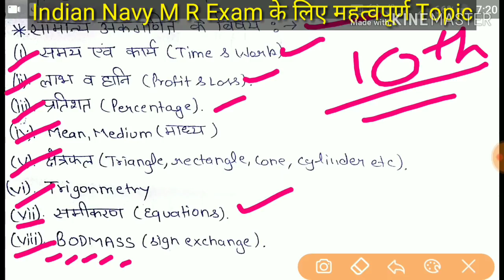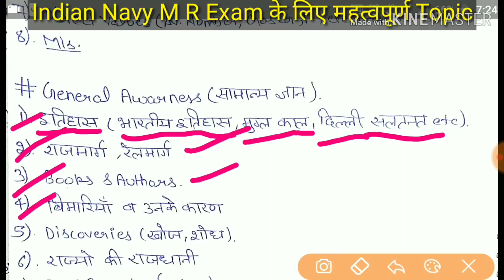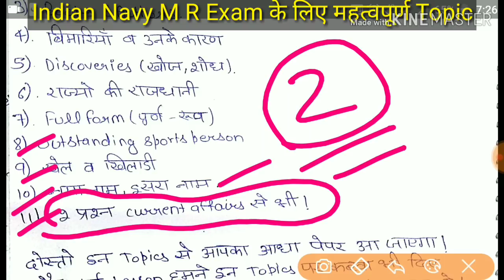Indian Navy MR most important topic for exam.(Gen. Science,Gen. Math & G.A)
Welcome Friends
In this video I tell you the most important topic for indian navy MR exam 2019. Also I tell some tips for preparation for navy matric recuirt mr exam. Watch video till and I hope this video helps you .

।जय ȶहद जी भारत।

Hand picked best books buying  links :-

ITBP Constable
ITBP Constable Practice Set
Coast Guard full Book
Coast Guard Practice Sets
Indian Navy MR full book
Indian Navy MR Practice Sets
Indian Navy SSR full book
Navy AA full book
Indian Navy SSR/AA Practice Sets

Best Books(section wise)for SSC ,IB, UPSE and other exams.
General english
General Math
Reasoning verbal and non verbal both
General Science
General Knowledge

Hope you guys enjoyed the above video.

Indian Rojgar is a youtube channel that gives you educational information like free and fast Job alerts,admit cards,exam results,study material and classes for competitive exams like Indian Airforce,Navy,Coast guard,ITBP,CISF,CRPF,NIA,IB,CBI,SSC,UPSE and other state exams and educational updates first of all.